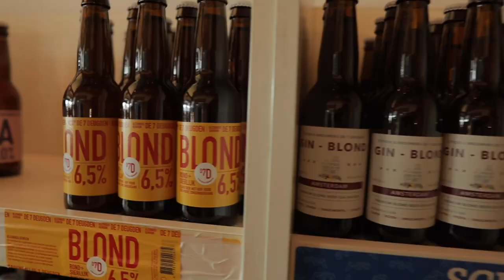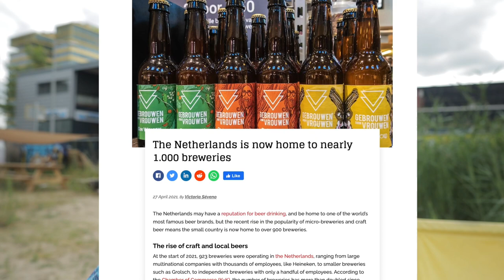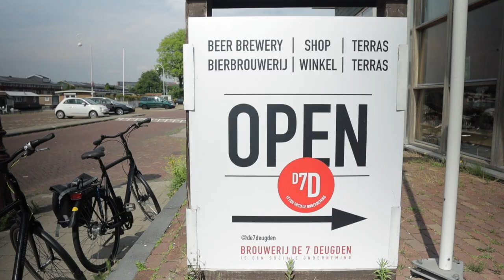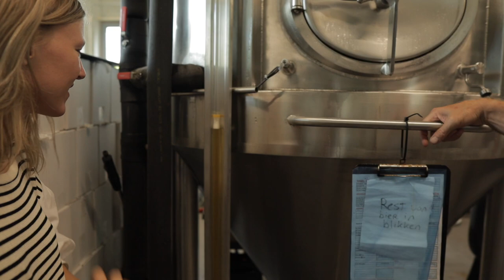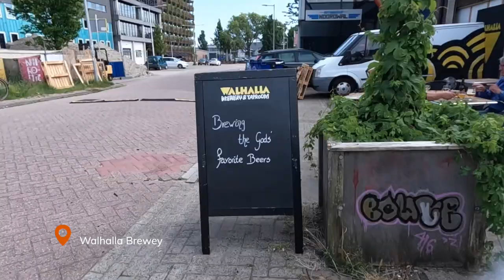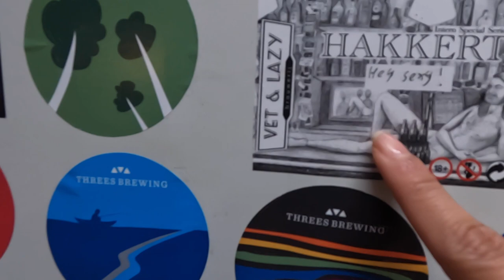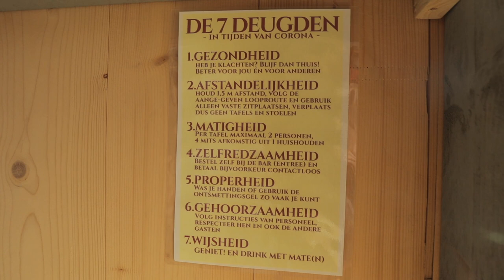Amsterdam’s Must Visit Microbreweries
Ever since moving to the Netherlands, or Europe in general, I realized the impact & scale of beer culture & consumption. I was never really a beer drinker, but I learned to appreciate it more & more!

So in this vlog, I ventured out to understand the Dutch craft beer scene and visited two microbreweries in Amsterdam. Those that have a selection of unique-tasting beers, coupled with an interesting concept/brand!

Whether or not you're a fan of beer, I hope you find this vlog interesting & that you learned something new!

Keep exploring,
Natasha